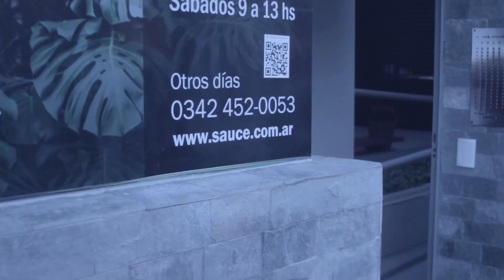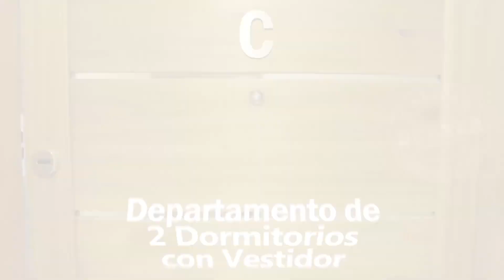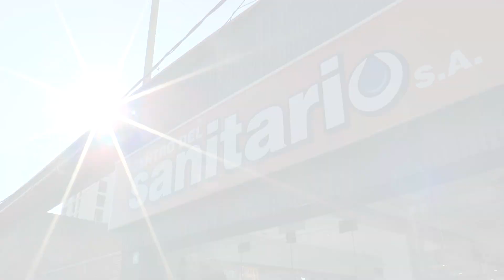Electricidad DER y Grupo CAFA en la inauguración de Torre Catalina - CIFRAS TV (22-12-19)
José Allende (Electricidad DER)
Juan Fantini (Grupo CAFA)